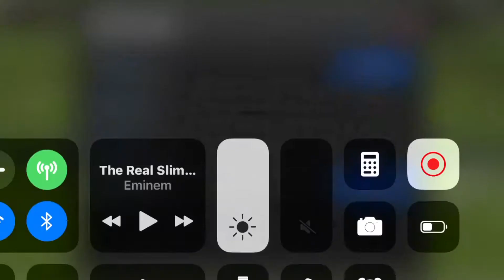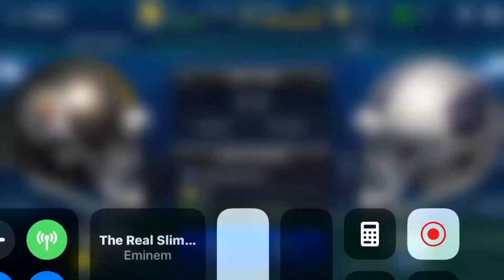Issa Madden gameplay (Kareem hunt trucks 3 people)